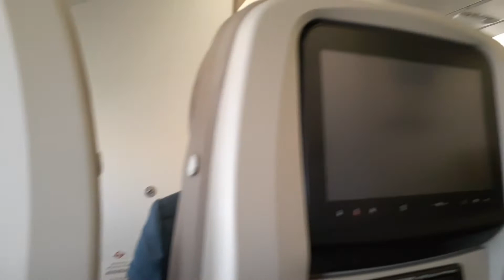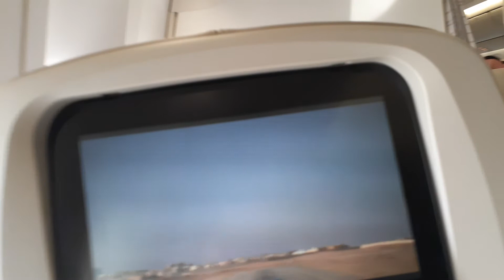Penerbangan dari riyad menju maroko